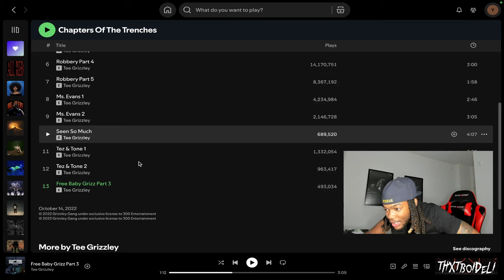WAIT WHAT 😳 | DELI Reacts to Tee Grizzley - Robbery 8 [Official Video]